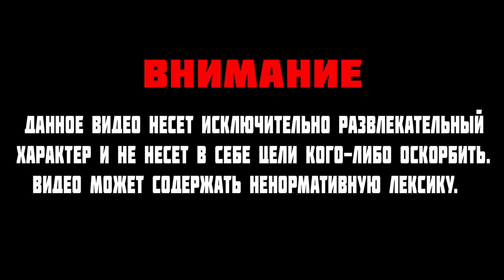NAFANY ТАЩИТ НА FACEIT С ПИНГОМ 150 | FROZ1K КЕРИТ КАТКУ NAFANY НА FACEIT